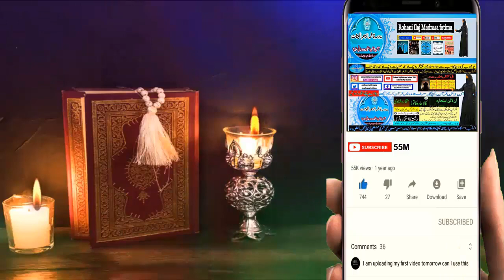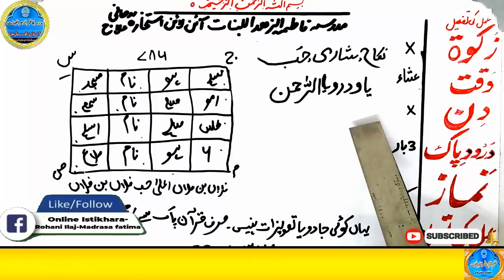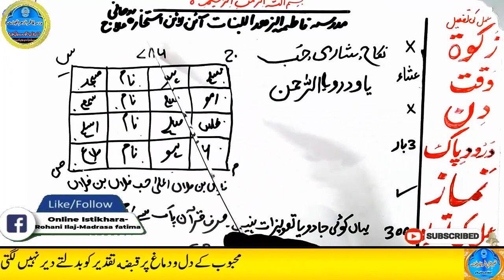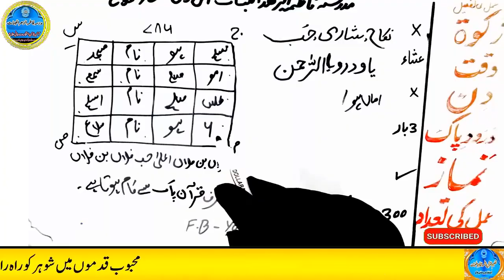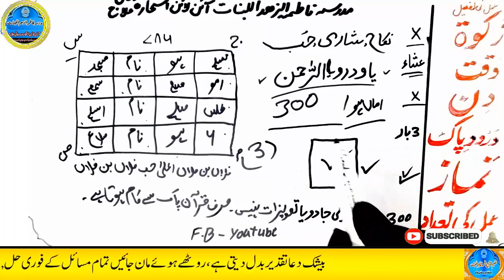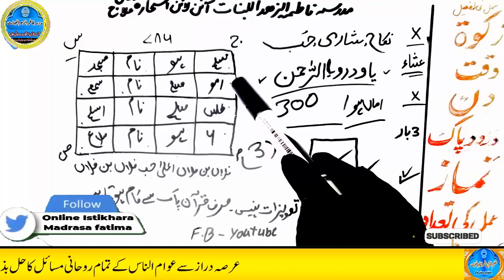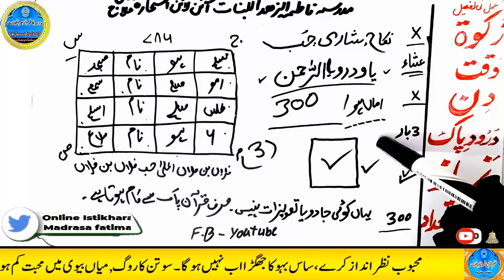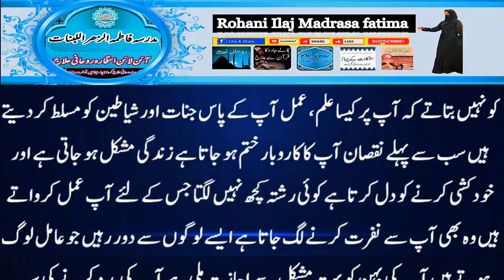mohabbat ka wazifa, wazifa for love, love marriage, mohabbat ka wazifa aag jesa, mohabbat ka taweez